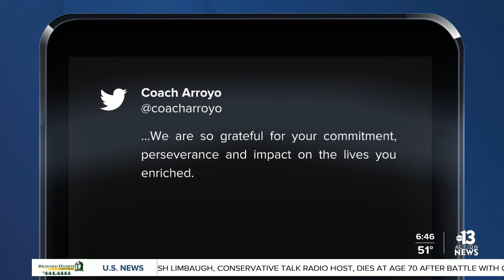Former UNLV Football coach Wayne Nunnely has died at age 68